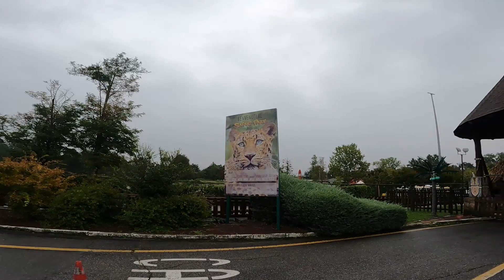Italy Themepark Trip #9 | Pombia Safaripark met NIEUWE TNT TRAIN coaster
Ik reis de wereld rond om de tofste pretparken te bezoeken en de gekste achtbanen te ervaren en op deze trips neem ik jullie mee!.

Van Rodelbanen tot de grootste Pretparken, je kunt hier alles voorbij zien komen!